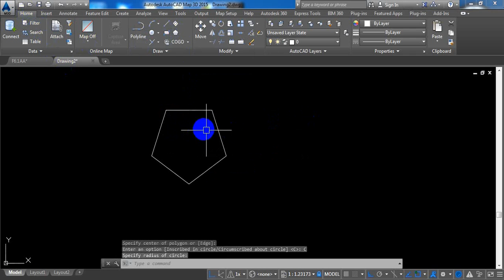Drawing Polygons AutoCAD Map 3D 2015 Tutorial